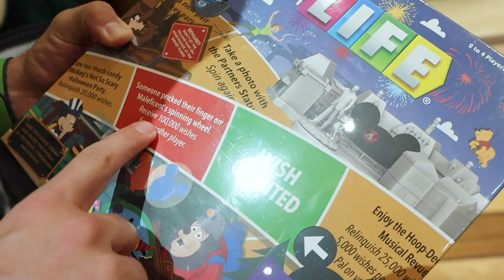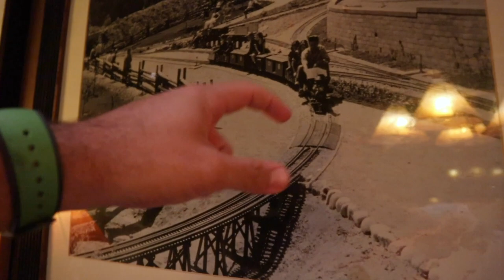Literally... Our Favorite! | Wilderness Lodge & Haircuts for Everybody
We had quite the busy day, so we did not get out of the house until much later than expected. Luckily we had a relaxing resort night at the Wilderness Lodge planned. We show James all of our favorite places and watch fireworks from Bay Lake. Isn't it just the best?